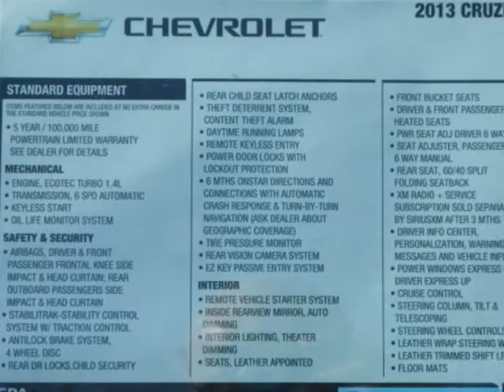2013 Chevrolet Cruze Fredericksburg VA Price Quote, VA C43197 - SOLD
Year: 2013
Make: Chevrolet
Model: Cruze
Trim: LTZ AUTO
Engine: I4 1.4L
Transmission: Automatic
Color: Silver Ice Metallic
Stock #: C43197

Address:
3670 Jefferson David Hwy